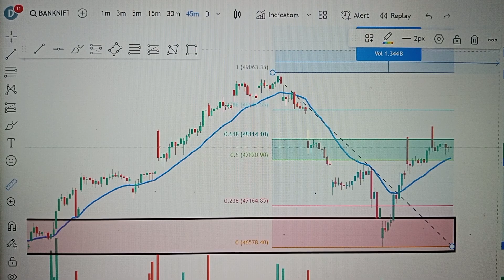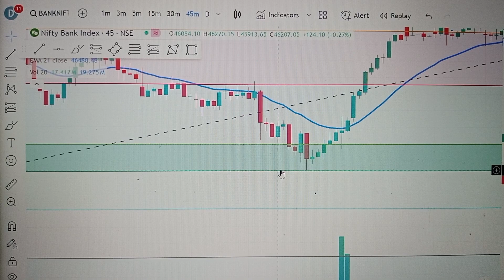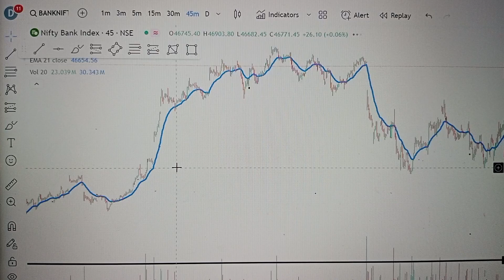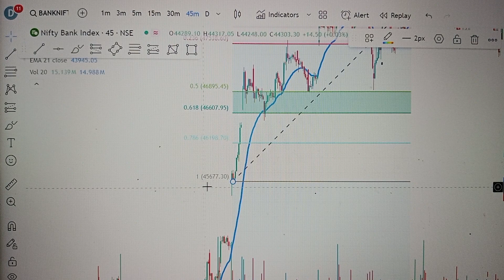Beginner Fibonacci ka istemal kaise karen || expert kaise Bani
fibonacci retracement

fibonacci retracement trading kaise kare

beginner banknifty me option trading kaise kare

beginner option trading se daily 2000 kaise kamaye

fibonacci trading

scalping karne ka tarika

fibonacci trading strategies

what is fibonacci retracement

fibonacci trading

fibonacci trading strategies